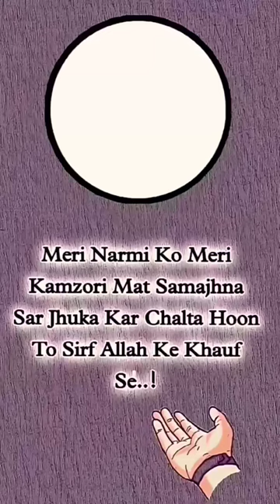Mer narmi ko meri kamzori mat samajhna sr jhuka kar chalta hoon to islam